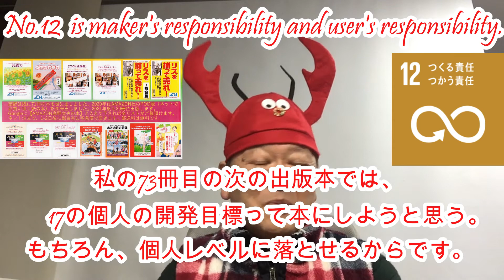(2279）教えてファーシィ！SDGｓ17目標の中の12番目の目標は作り手の責任と使い手の責任だって！？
本資料は、ＳＤＧｓ総研の
「ＳＤＧｓ(持続可能な開発目標)
とは何か？」から引用しています。

国際連合で提唱されている、
2030年までの達成目標です。

１７のゴール目標になっています。

目標１　：貧困をなくそう
目標２　：飢餓をゼロに
目標３　：すべての人に健康と福祉を
目標４　：質の高い教育をみんなに
目標５　：ジェンダー平等を実現しよう
目標６　：安全な水とトイレを世界中に
目標７　：エネルギーをみんなにそして
                    クリーンに
目標８　：働きがいも経済成長も
目標９　：産業と技術革新の基盤を
                    つくろう
目標１０：人や国の不平等をなくそう
目標１１：住み続けられるまちづくり
目標１２：つくる責任 つかう責任
目標１３：気候変動に具体的な対策
目標１４：海の豊かさを守ろう
目標１５：陸の豊かさも守ろう
目標１６：平和と公正をすべての人に
目標１７：パートナーシップで目標を
                  達成しよう

SDGｓ17ある持続的開発目標の12番目は、
つくる責任 つかう責任です。